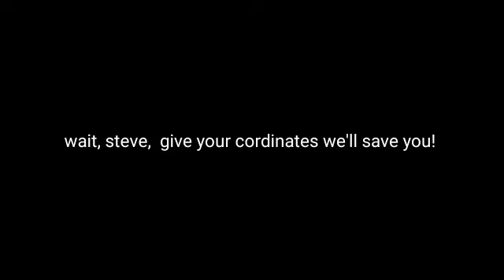Battle and Cries | Part 3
Directored by:

Giga lecail
Actors:

Easy peasy
Mr bread
floopduck
Dawn micheal
Powerpixel
Amirali
Skuffy yt

Map builder:
Powerpixel

Special thanks to:
Dawn micheal
Skuffy yt
Powerpixel
Easy peasy